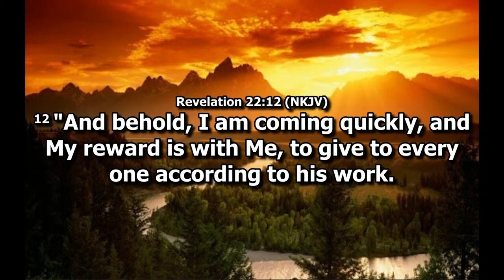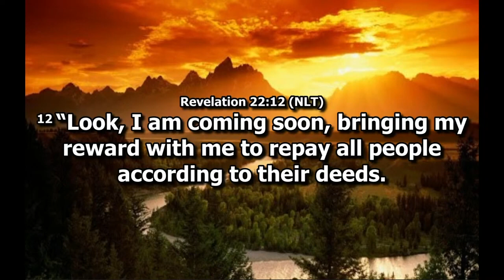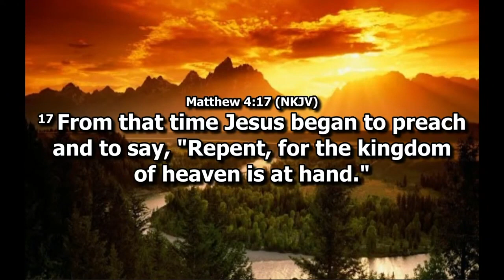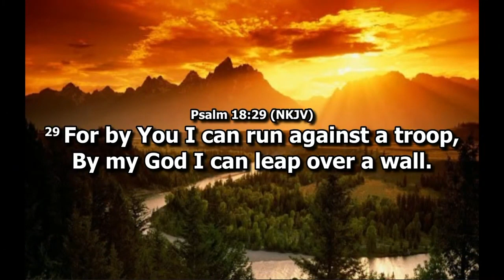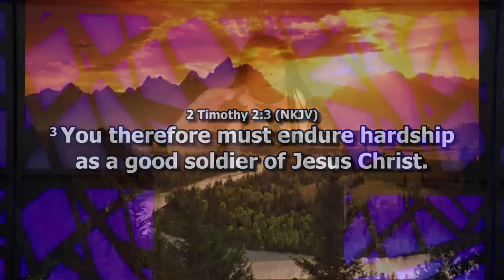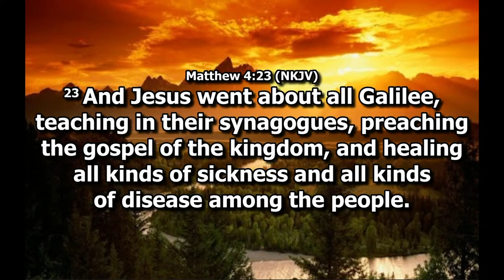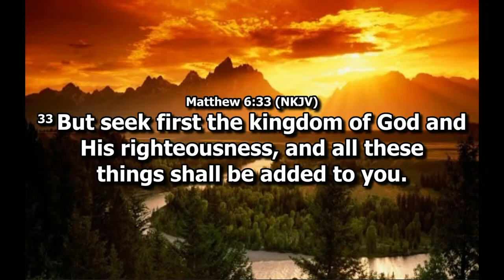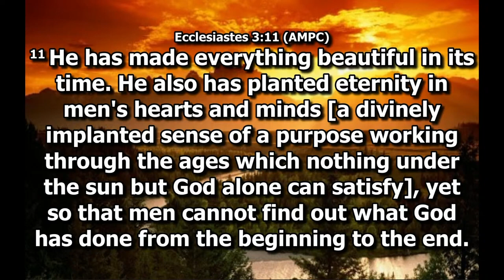Kingdom Work, Eternal Reward Pt 2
Is the Kingdom of God of importance to you? Is the Father's agenda a top priority in your life? According to Rev. 22:12, Jesus will return soon and will reward everyone based on their work. Those who believe in Christ are the body of Christ, with Christ as the head (1 Cor 12:27). God wants us to work together with Christ to advance His Kingdom. What can you do to be about the Father's business? Watch Evangelist Alexander teach "Kingdom Work: Eternal Rewards" as she preaches on the topic of God